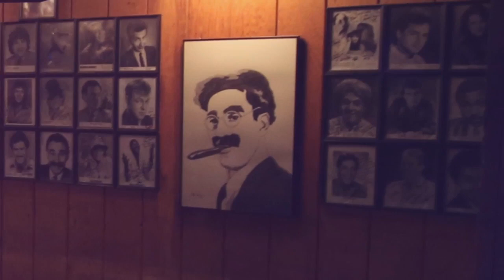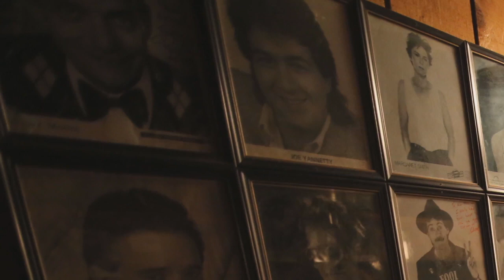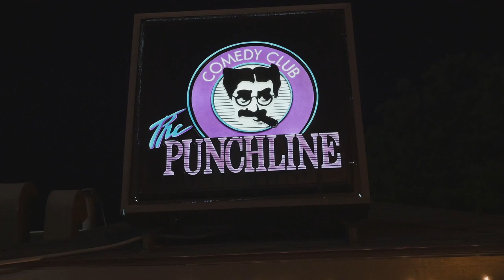Mike Speenberg and Bill Burr at the Punchline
Bill Burr and Mike Speenberg @ The Punchline Atanta